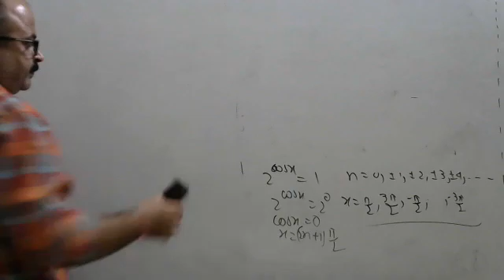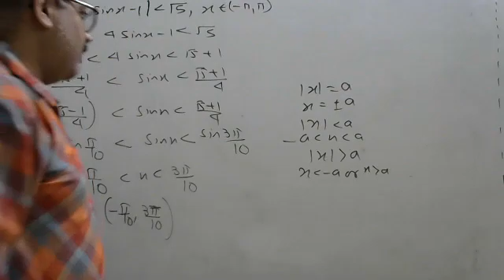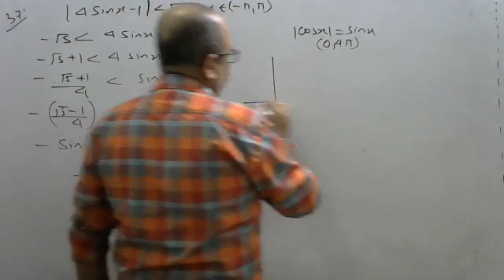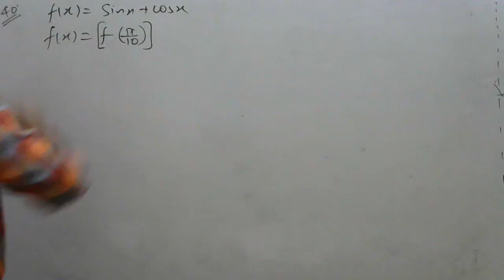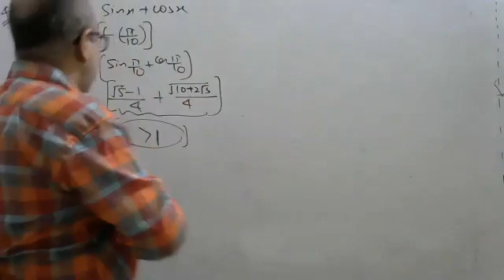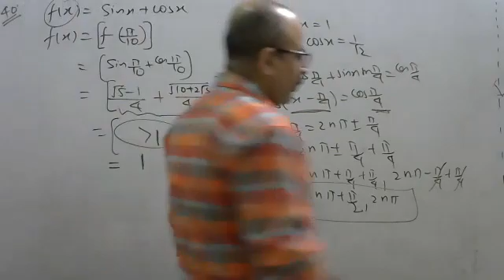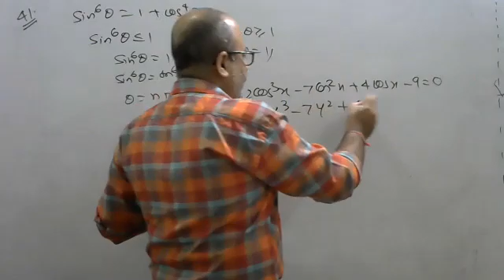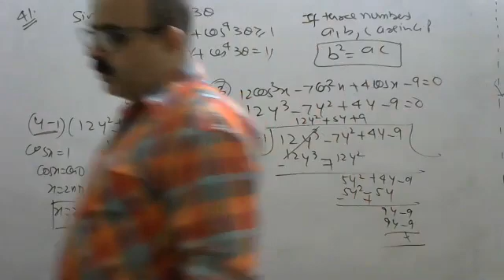MathematicsClass 11th+ Target JEE21#